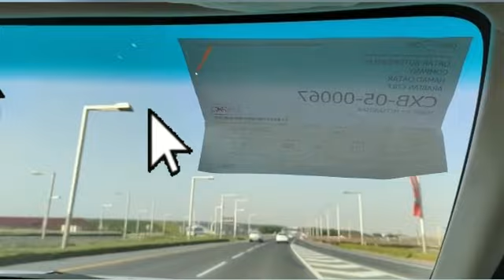FIFA World Cup 2022dekhne gye live in qatar full vlog